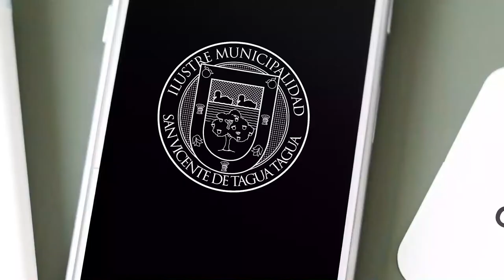FUERZAS DE ORDEN COORDINAN ACCIONES DE CONTROL Y FISCALIZACIÓN PARA FIESTAS PATRIAS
Este miércoles 16 de septiembre, se llevó a cabo una reunión entre personal de Ejército, Carabineros, Acción Sanitaria y Seguridad Pública Comunal, para coordinar acciones de control y fiscalización ante la celebración de Fiestas Patrias que velen por el cumplimiento de la cuarentena en San Vicente y las medidas sanitarias vigentes para prevenir el contagio de Covid-19.

Se refirió a esta reunión, el director de Seguridad Pública Comunal, Claudio Nash, dando cuenta que como municipio se acompañará y apoyará a Carabineros y al Ejército en reforzar los puntos de control, pero enfatizando el llamado a celebrar en casa estas fiestas.

Asimismo el comandante de Fuerzas de Tarea San Vicente, capitán Sebastián Cuevas, puntualizó que para velar por el cumplimiento de la cuarentena en la comuna se potenciarán los controles y las fiscalizaciones. Además, reiteró el llamado a no desplazarse y a compartir en casa, ya que de no hacerlo, las personas se arriesgan a multas e incluso a ser detenidas por incumplimiento a las medidas de restricción aún vigentes.

Por su parte, el capitán de la Sexta Comisaría de Carabineros de San Vicente, Nilo Morales, detalló el trabajo de control que se está llevando a cabo y que se reforzará durante estas fiestas patrias, con los que se espera obtener buenos resultados para ir bajando la cifra de contagios en la comuna. Además, se sumó al llamado a celebrar y compartir en sus propios hogares.